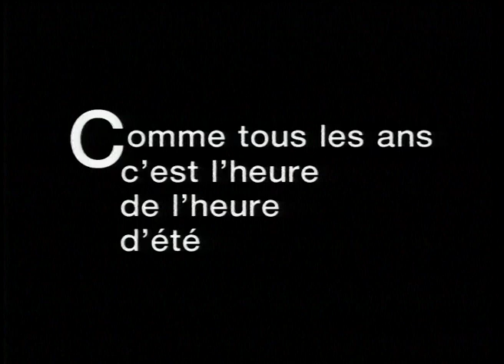DAYLIGHT SAViNG - WILLIAM BURROUGHS ET L’HEURE D’ÉTÉ SUR LA SEPT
Le 24 mars 1990, sur La Sept, c’est William S. Burroughs qui a annoncé le passage à l’heure d’été
Réalisation Philippe Truffault

"Daylight saving, it's called… changing the hour, the purpose being to save light.
Well maybe we do. I mean it's apparently leaving the earth at a certain velocity and anything that can be measured will run out in time. Perhaps the light will run out…
In fact, I've done some sort of science fiction observations on that theme that is that the light was running out.
So the richer you were… maybe if you're rich, you can have an umbrella of light around your house, whose keeps shrinking, getting more expensive.
And also - this is much much less fanciful - is the idea that time is running out.
People think of time as being out there as some inusable fact that's quite independent
of human observers, but time is a human invention or rather a human fiction I would say…
And also time is a resource and time runs out. It'll run out long before the oil or any other resource."